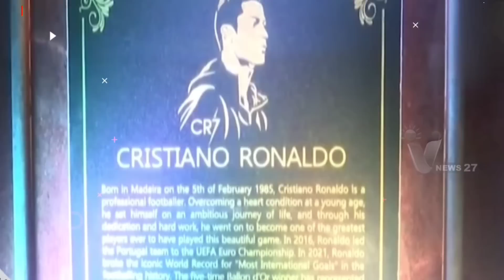GANTI FORMASI❗Rangnick Diminta Ganti Formasi 4-2-2-2nya 🤔Terus Ganti Formasi Apa❓2 Pemain Nyesal😡